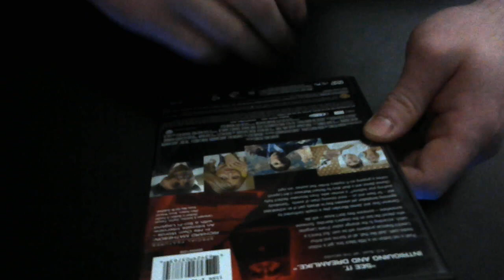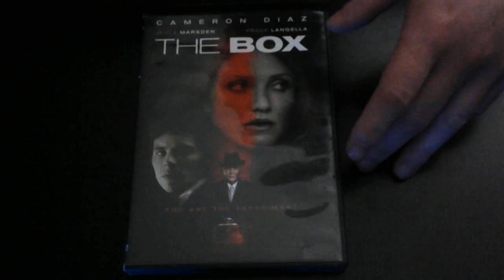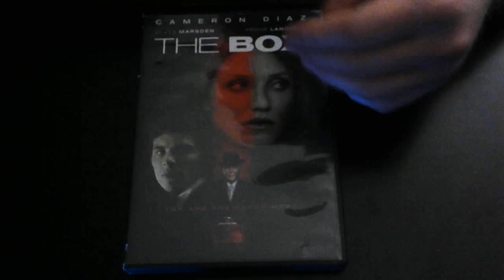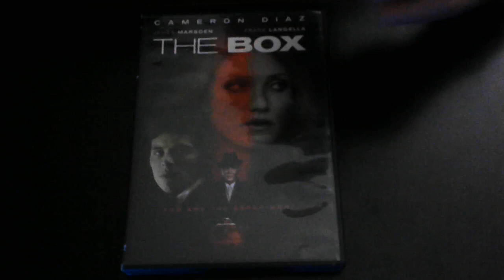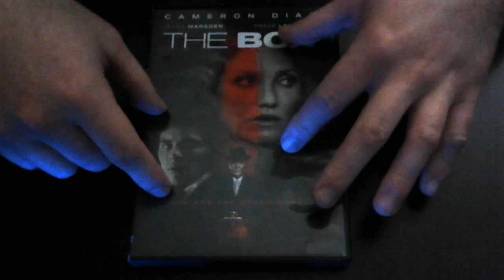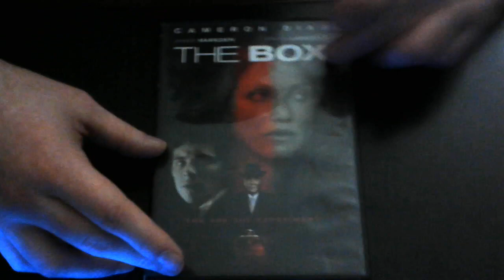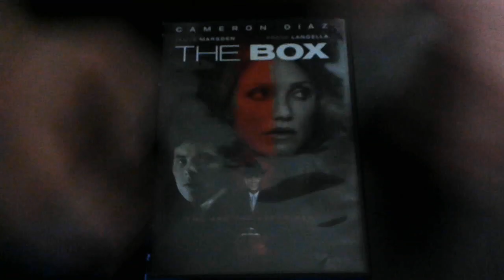Rambling on The Box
SURPRISE: I tried to sound like a crackpot for the sake of entertainment.